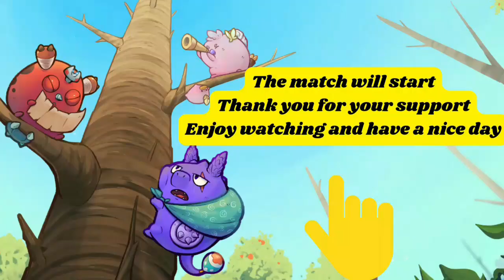Challenger Gameplay - Against the Mighty Glorious Mane | Season 4 Axie Infinity Origins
Axie Infinity is a Web3 games that always continues to build.
On the middle of 2022, Axie Infinity gameplay changed from Axie Classic to Axie Origin, in this video, you can look how i play Axie Origin gameplay.
All your Axies can be played in Axie Infinity Origin.
Axie Infinity is Play and Earn game, play and earn Smoot Love Potion (SLP),  but you have to play on arena ranking batle with 3 NFT Axies, playing with stamina, you are in qualified ranking, and of course you have to defeated someone.
How to win? There are many factors that make someone win or lose in this game, one of which is that you have to have meta axies or axie origin meta.
How to get axie origin meta team? You can buy or breeds your axies.

This game can be played both desktop or mobile. For Android user, latest news on Axie Infinity Update, soon the app can be downloaded at PlayStore. Ready Axie Infinity Android user?

What is Axie Infinity: Origins?

Axie Infinity Origins is a card-based strategy game where players collect, own, and use an infinite variety of creatures called Axies to battle. Players can take down evil Chimeras in the Adventure mode or challenge other players in the Arena to reach the top of the Leaderboard.

1. Create Ronin Wallet
2. Get Axies
3. Account Creation
4. Download & Play